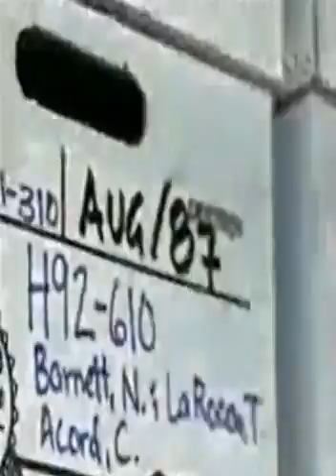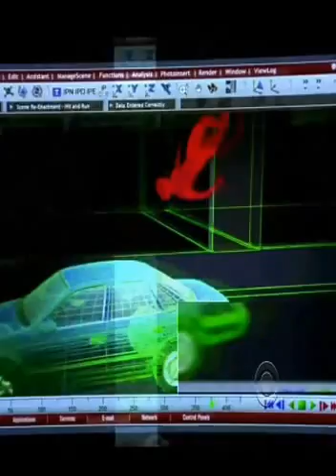THEME FROM A NONEXISTENT TV SHOW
A video from my favorite DVD is another well inspired look at what if.  ..  This is an extended intro for a fictitious  police drama with the typical "Has nothing to do with anything but sounds about right" theme music.  The video primarily pays tribute to the women and the red car, of fictional crime solving.

From the 2015 DVD Album "To Boldly Go"
Concept and Production by Chris
Video by You Tube Public Domain